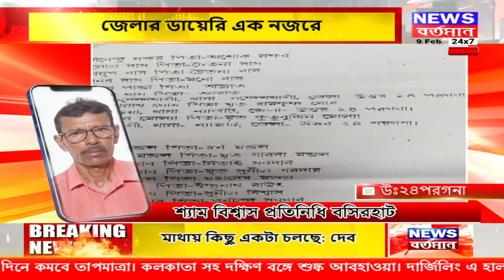জেলার ডায়েরি । দেখে নিন সব জেলার খবর একনজরে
জেলার ডায়েরি । দেখে নিন সব জেলার খবর একনজরে | NEWS BARTAMAN